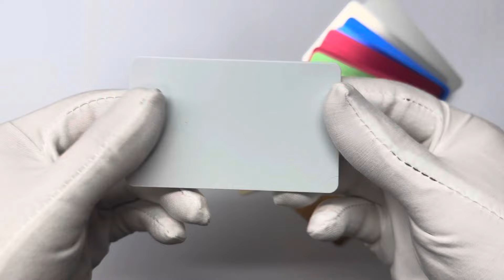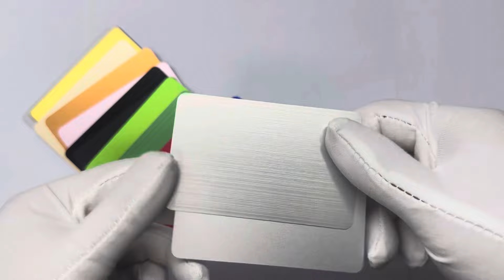Metal Magic: Exploring White, Gold, Rose Gold, Black, and Silver Metal Cards! | Foison Metal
"Embark on a mesmerizing journey through the enchanting world of metallic elegance in our latest video! 🌈✨ Witness the stunning array of blank metal cards as we unveil their beauty in shades of White, Gold, Rose Gold, Black, Green, Red, Blue, and Silver. 🎨🔍 Explore the unique characteristics and possibilities each color brings to these sleek canvases. Whether you're a collector, designer, or just curious about the allure of metallic hues, this showcase is bound to captivate your senses. 🌟 Don't miss the chance to dive into the vibrant spectrum of Metal Magic! ✨ MetalCards ColorfulElegance MetalMagic"